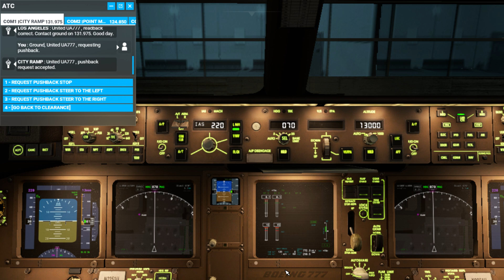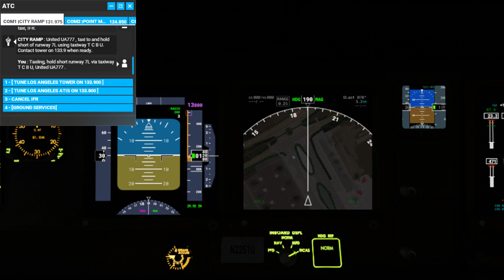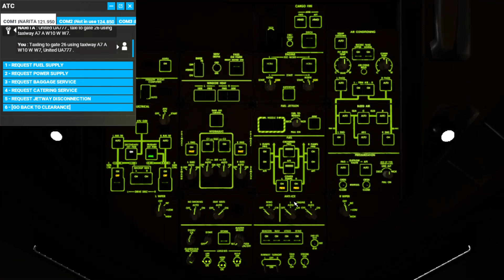Microsoft FS2020 #777-300ER Los Angeles,U.S.A.美國 洛杉磯-Narita Airport,Tokyo,Japan日本東京成田